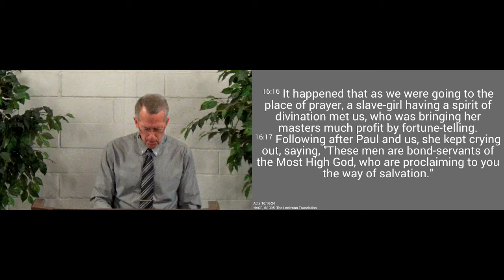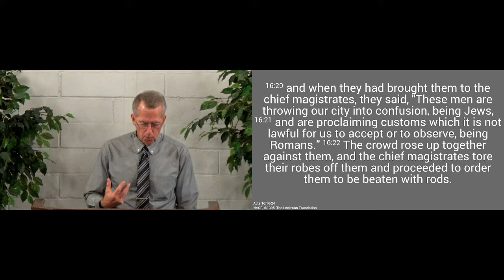210926am - Know Your Enemy - Acts 16.16-24